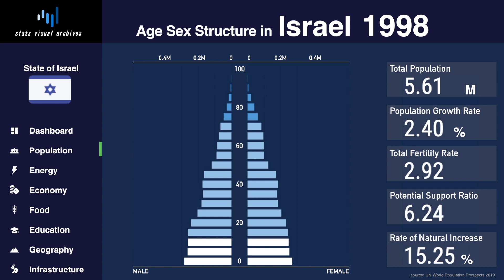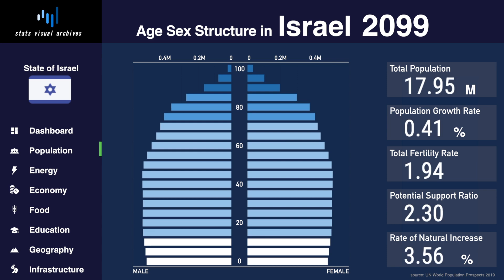Israel - Changing of Population Pyramid & Demographics (1950-2100)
This is a Stats Visual Archive of Population Pyramid & Demographic Indicators in Israel from 1950 to 2100.

Demographic indicators :
total population, population growth rate, total fertility rate, potential support ratio, natural increase rate.

source : UN World Population Prospects 2019
video : stats visual archives

We've been published over 100 videos for educational use.

[TREND] (Technical Terms & Definitions Below)
As of 2020, Israel's population was an estimated 9,230,640, of whom 74.2% were recorded by the civil government as Jews. Arabs accounted for 20.9% of the population, while non-Arab Christians and people who have no religion listed in the civil registry made up 4.8%. Over the last decade, large numbers of migrant workers from Romania, Thailand, China, Africa, and South America have settled in Israel. Exact figures are unknown, as many of them are living in the country illegally, but estimates run from 166,000 to 203,000. By June 2012, approximately 60,000 African migrants had entered Israel. About 92% of Israelis live in urban areas. Data published by the OECD in 2016 estimated the average life expectancy of Israelis at 82.5 years, making it the 6th-highest in the world.

Israel was established as a homeland for the Jewish people and is often referred to as a Jewish state. The country's Law of Return grants all Jews and those of Jewish ancestry the right to Israeli citizenship. Retention of Israel's population since 1948 is about even or greater, when compared to other countries with mass immigration. Jewish emigration from Israel (called yerida in Hebrew), primarily to the United States and Canada, is described by demographers as modest, but is often cited by Israeli government ministries as a major threat to Israel's future.

Three quarters of the population are Jews from a diversity of Jewish backgrounds. Approximately 75% of Israeli Jews are born in Israel, 16% are immigrants from Europe and the Americas, and 7% are immigrants from Asia and Africa (including the Arab world). Jews from Europe and the former Soviet Union and their descendants born in Israel, including Ashkenazi Jews, constitute approximately 50% of Jewish Israelis.

During the 1990s, the Jewish population growth rate was about 3% per year, as a result of massive immigration to Israel, primarily from the republics of the former Soviet Union. There is also a very high population growth rate among certain Jewish groups, especially adherents of Orthodox Judaism. The growth rate of the Arab population in Israel is 2.2%, while the growth rate of the Jewish population in Israel is 1.8%. The growth rate of the Arab population has slowed from 3.8% in 1999 to 2.2% in 2013, and for the Jewish population, the growth rate declined from 2.7% to its lowest rate of 1.4% in 2005. Due to a rise in fertility of the Jewish population since 1995 and immigration, the growth rate has since risen to 1.8%.

[TECHNICAL TERMS & DEFINITIONS]
*AGE STRUCTURE (POPULATION PYRAMID)
The composition of a population as determined by the number or proportion of males and females in each age category. The age-sex structure of a population is the cumulative result of past trends in fertility, mortality, and migration.

The number of people added to (or subtracted from) a population in a year due to natural increase and net migration expressed as a percentage of the population at the beginning of the time period.

***TOTAL FERTILITY RATE (TFR)
The average number of children that would be born alive to a woman (or group of women) during her lifetime if she were to pass through her childbearing years conforming to the age-specific fertility rates of a given year.

POTENTIAL SUPPORT RATIO
A number of people age 15–64 per one older person aged 65 or older. This ratio describes the burden placed on the working population (unemployment and children are not considered in this measure) by the non-working elderly population.

RATE OF NATURAL INCREASE (RNI)
The rate of natural increase refers to the difference between the number of live births and the number of deaths occurring in a year, divided by the mid-year population of that year, multiplied by a factor (usually 1,000).
It is equal to the difference between the crude birth rate and the crude death rate. This measure of the population change excludes the effects of migration.